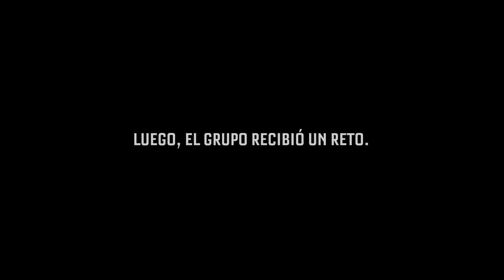Quaker® ¿Cuántos años tienes?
¿Cuántos años tienes? Parece una pregunta simple, ¿Verdad? No siempre lo es. Para probarlo, Quaker® seleccionó un grupo de desconocidos para una experiencia sorprendente.